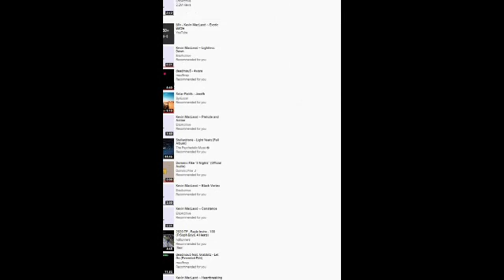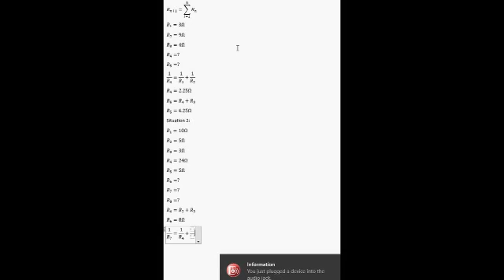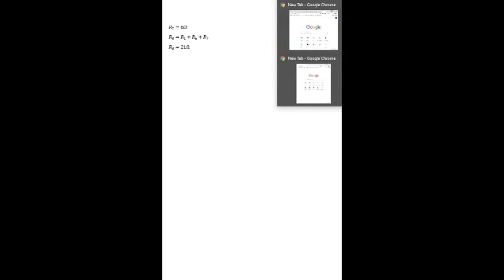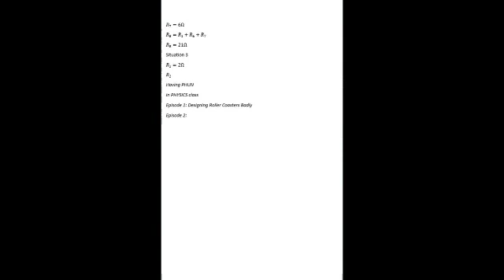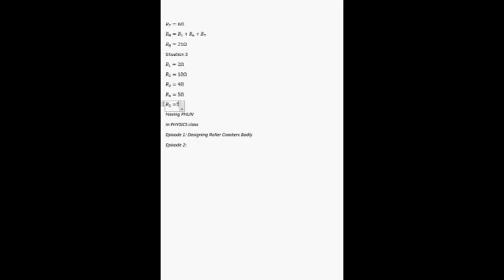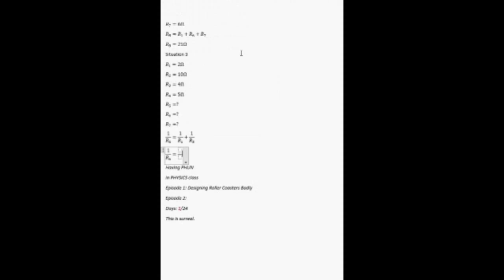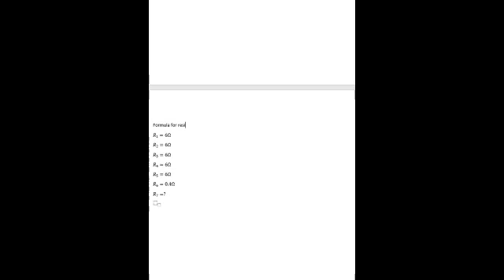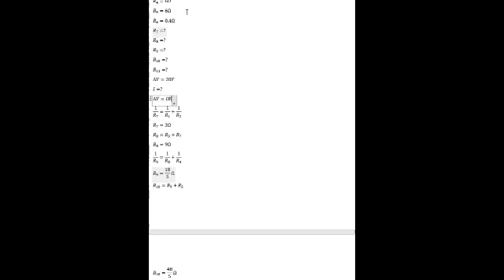Unit V Part II